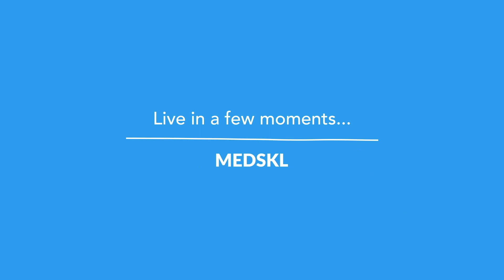If I Knew Then - Darren Freed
As a researcher, the ultimate goal is to produce something novel and impactful, but it's often easier said than done. We spoke to Dr. Darren Freed about how he taps into other fields in medicine to inspire his groundbreaking research in cardiophysiology.

'If I Knew Then' is a video series where Dr. Sanjay Sharma talks with successful clinicians and scientists. Learn about the factors, decisions and actions that they've taken to get to this point in their career, along with how they managed their work/life balance.